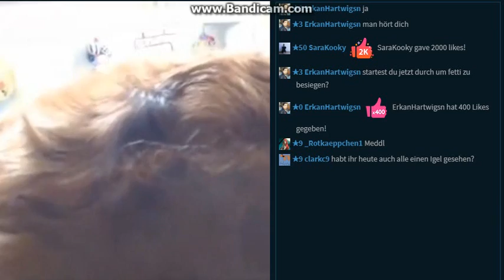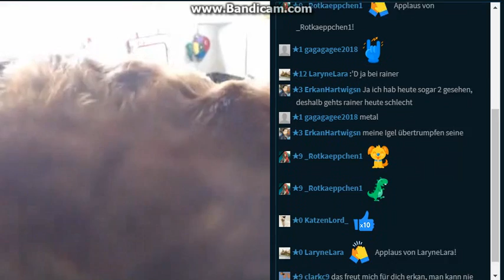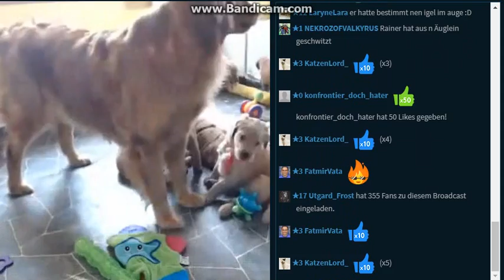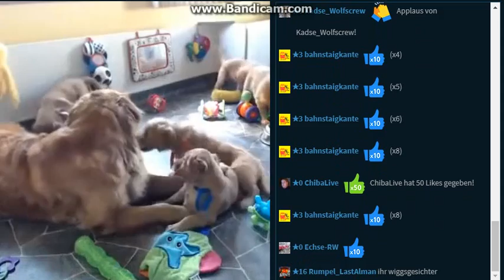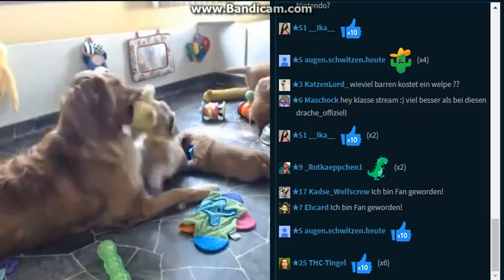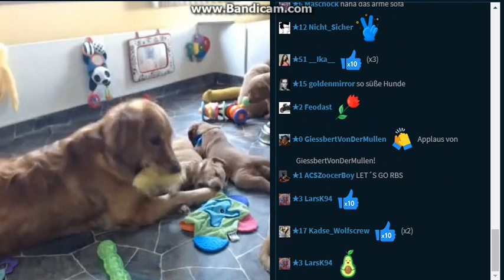Regenbogenschaf 13.7.2018 Younow